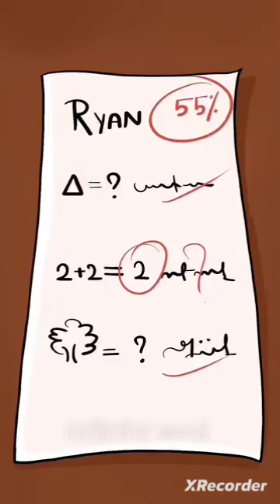rico animation Shorts feed YouTube advertising YouTube search